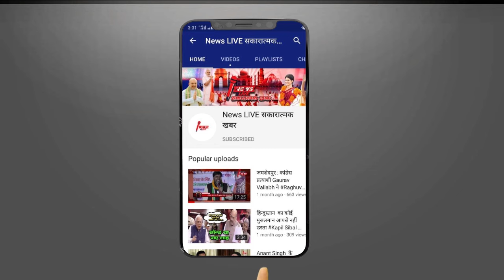' कुर्ते पर भी लिखवा ले नाम ' नेमप्लेट विवाद को लेकर CM YOGI पर भड़के Jayant Choudhry ! जाने क्या ??